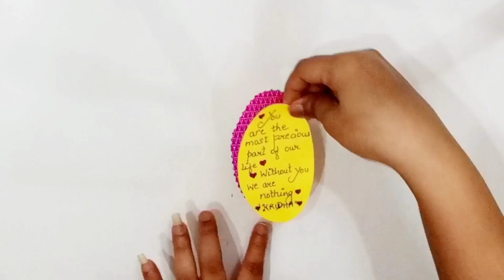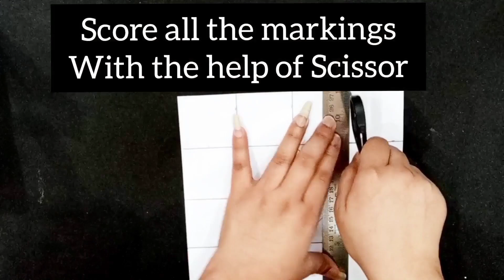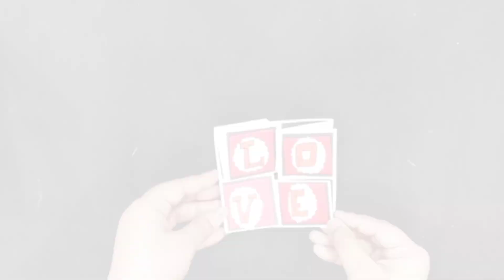4 easy Scrapbook card /Scrapbook card ideas / Handmade greeting card ideas 2021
4 easy Scrapbook card /Scrapbook card ideas / Handmade greeting card ideas 2021

Hello People
In the Above video, You will find 4 easy ideas that how to make scrapbook cards for life journey album , birthday anniversary , raksha bandhan , valentine's day , etc .

If Want to learn how to make it please Watch the complete video below👇

 And Leave your valuable feedback in the comments section

For Such more tutorials and gift ideas

Similar Searches
scrapbook card
scrapbook pages
love card
twist and turn card
hexagonal flower envelope
flower card
scrapbook card ideas
diy scrapbook card
Card making
easy diy scrapbook card
scrapbook tutorial
scrapbook for love
scrapbook for husband
how to decorate scrapbook
greeting card designs
photo card
how to make easy photo card
Baby scrapbook album
Baby scrapbook ideas first year
Baby scrapbook making ideas
Baby scrapbook diy
Baby scrapbook making
Baby scrapbook pages
Baby scrapbook layouts
Baby girl scrapbook
Handmade scrapbook
Baby photo collection
Scrapbook pages
Best photo album
Pregnancy journey
Scrapbook ideas for kids
Scrapbook decoration ideas
Scrapbook base making
How to make Scrapbook
How to make baby scrapbook
How to make scrapbook base
Scrapbook base tutorial
Scrapbook base tutorial step by step
Handmade scrapbook ideas
Baby girl scrapbook
Scrapbook making ideas
Scrapbook tutorial
Scrapbook card making ideas
Baby life journey scrapbook
Baby scrapbook
birthday scrapbook
How to decorate scrapbook pages
how to make scrapbook card
scrapbook ideas
Easy turorial
Diy Scrapbook cards